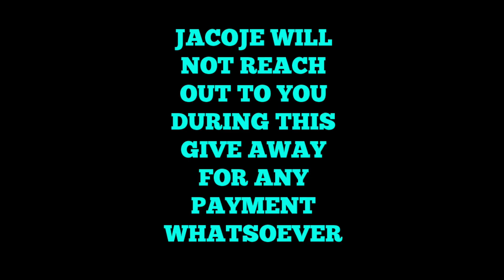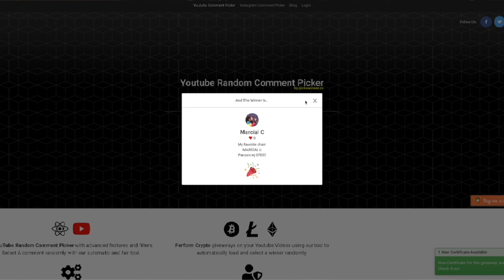This is the RESTOCK we NEEDED! DAY 6!